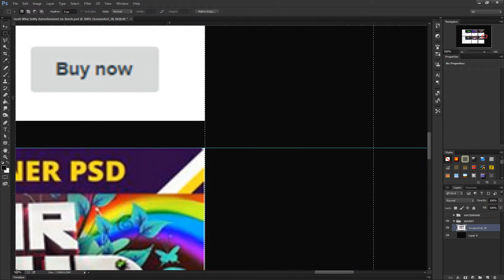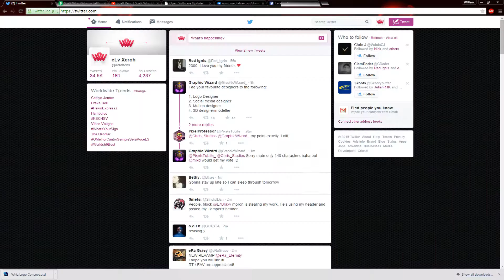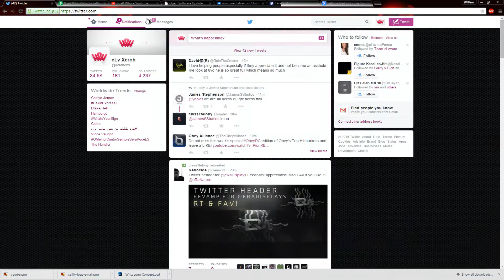Sellfy Advertisement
OPEN
FOR
STUFF

Hey guys, thank you for checking out my newest video! It means a lot whenever you do!